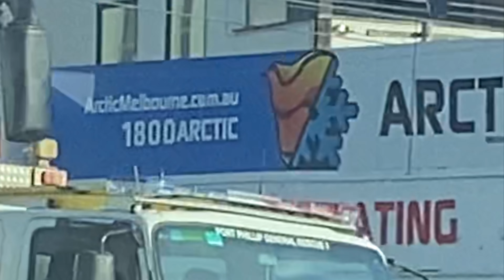VICPOL/SES/FRV/Yarra trams/Tram vs ped/ South Melbourne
@EmergencyServicesWestVictoria got a few catches